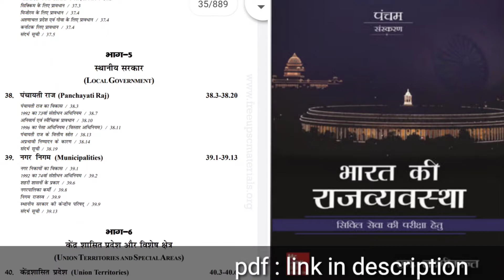भारत की राजव्यवस्था | सिविल सेवा की परीक्षा हेतु | एम. लक्ष्मीकान्त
सिविल सेवा की परीक्षा हेतु |
एम. लक्ष्मीकान्त